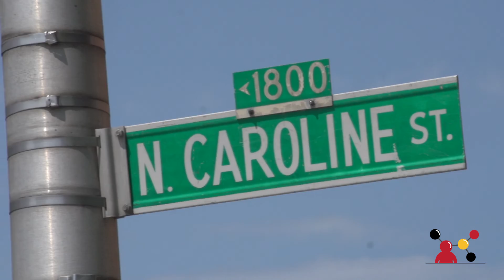The PATIENTS Program in the Community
The PATIENTS Program listens and learns from the community and inspires future health care providers and researchers.